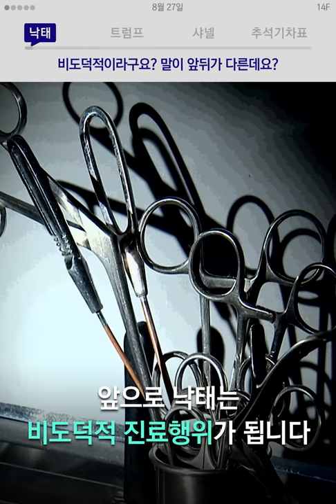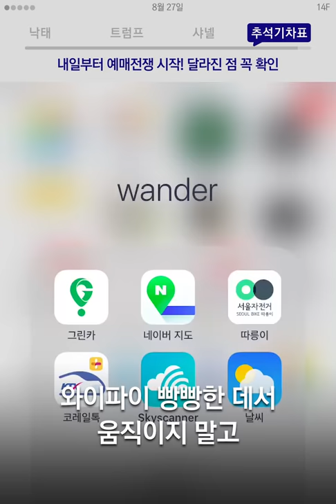낙태가 '비도덕적 행위'라는 정부 / 14F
보건복지부는 낙태를 비도덕적 진료행위로 명시했다.

00:00 낙태 비도덕적이라고요? 말이 앞뒤가 다른데요?
00:55 트럼프 '나 탄핵되면 경제 망함' vs '그건 아님'
02:06 샤넬 뷰티는 성별의 문제가 아니다. 메이크업 포 맨
02:37 추석기차표 내일부터 예매전쟁 시작! 달라진 점 꼭 확인